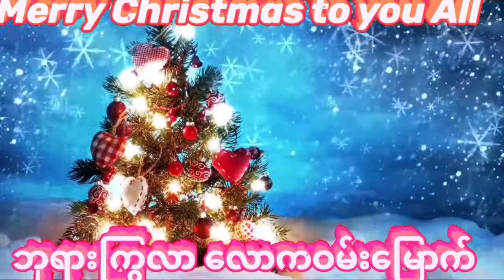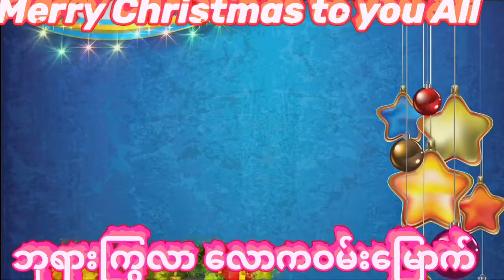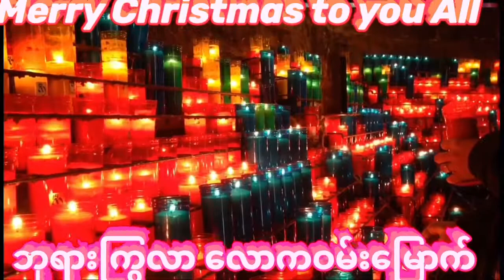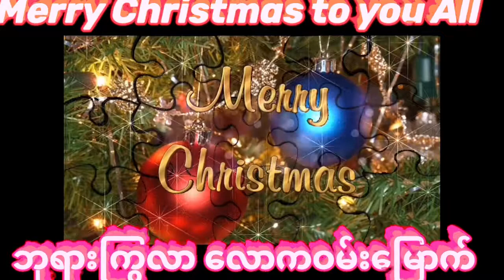THEEHOYSAH Christmas Hlaw A Satu= KYI KYI LWIN